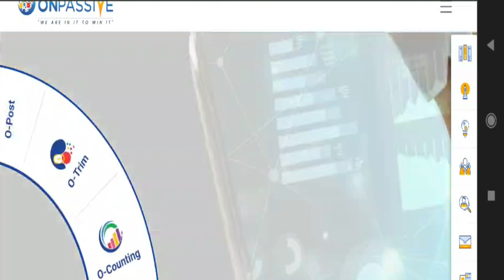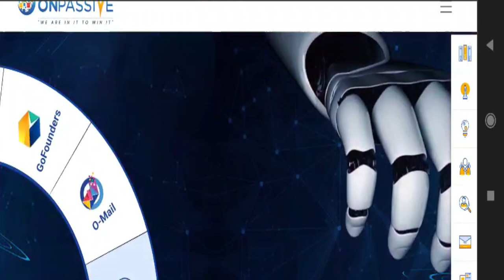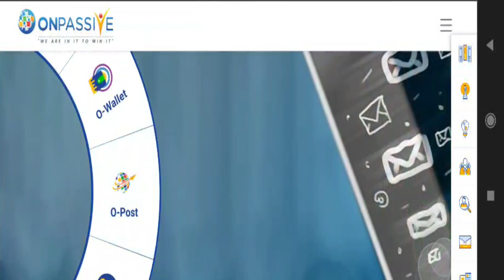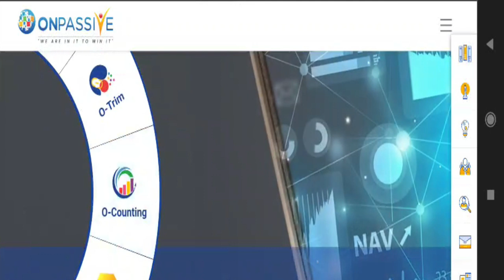ONPASSIVE || Launch होने से पहले इतना Traffic सोचो आगे क्या होगा 😱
Earn रु100 Now With Create a Demat Account In Groww
My Mic
My Tripod
My Laptop
My Smartphone

The Secret (English)
The Secret (Hindi)
Rich Dad Poor Dad
The Best of Dale Carnegie (Set of 5 Books)

In this Channel I provide you every information related to youtube ,Online earning & technical knowledge .